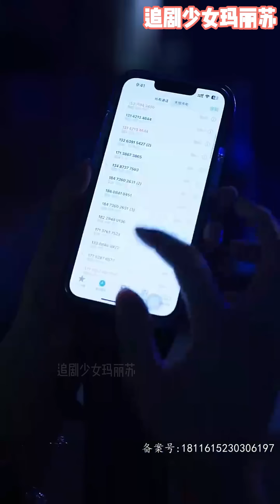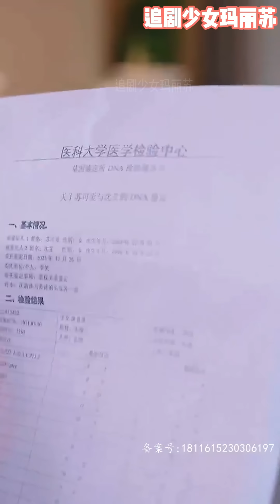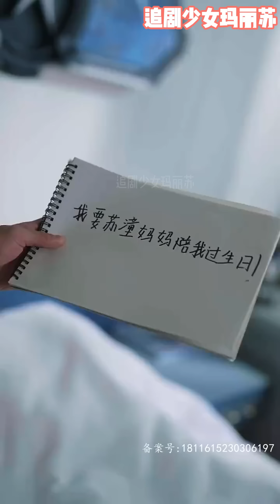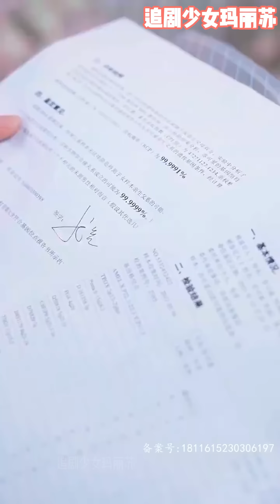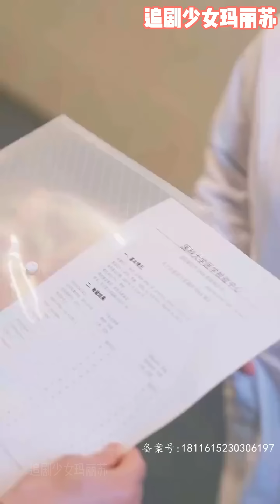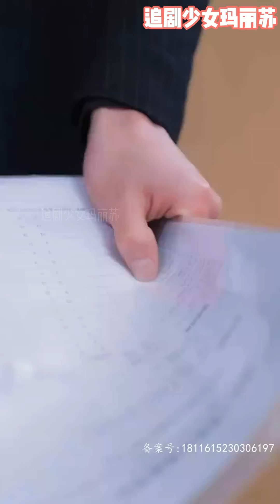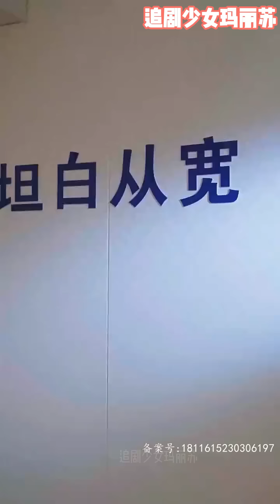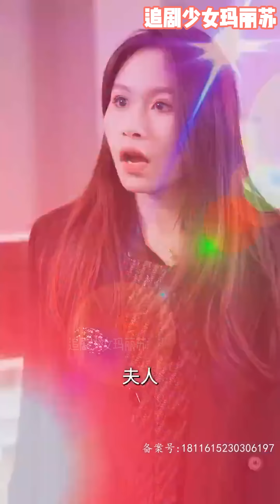《一胎四宝，爹地跪在产房痛哭流涕》《新：命中注定我爱你》nmzl